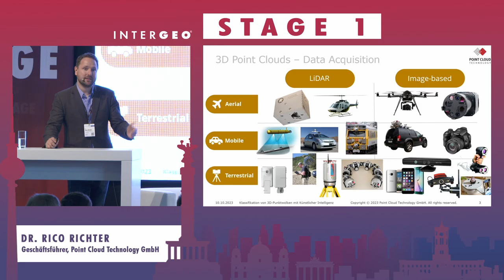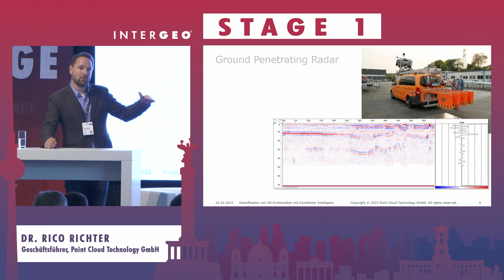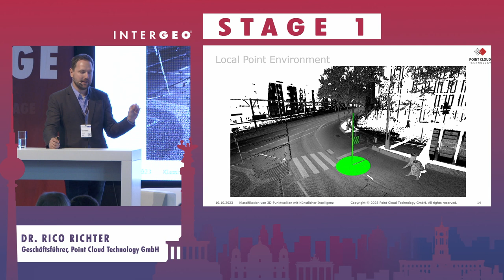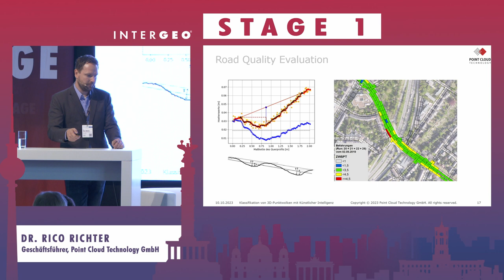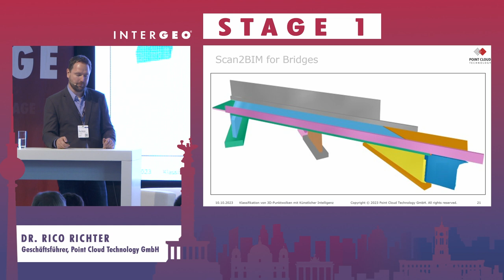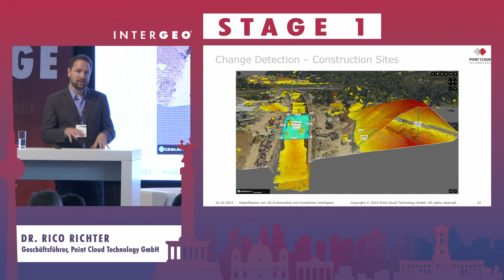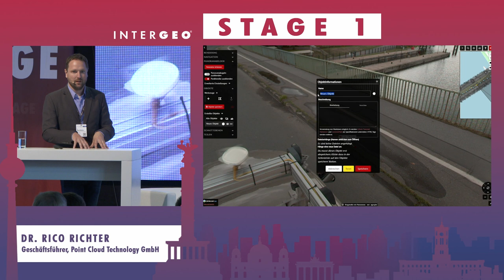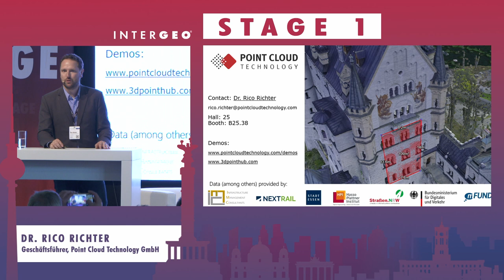DR. RICO RICHTER: KLASSIFIKATION VON 3D-PUNKTWOLKEN MIT KÜNSTLICHER INTELLIGENZ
DR. RICO RICHTER
Point Cloud Technology GmbH, Geschäftsführer

Moderne Erfassungssysteme erzeugen hochauflösende und detaillierte 3D-Punktwolken für ganze Länder, Städte, Infrastrukturnetze und Bauwerke. Die Herausforderung ist dabei nicht die Erfassung selbst, sondern die effiziente Analyse und Auswertung von riesigen Datenmengen. Anwendungen benötigen in der Regel klassifizierte Daten, um z.B. BIM-Modelle abzuleiten. In diesem Vortrag stellen wir moderne KI-Verfahren vor, die auf hochdetaillierte 3D-Punktwolken angewendet werden können, um darin Objekte und Strukturen zu erkennen. Wir demonstrieren die Praxistauglichkeit anhand von unterschiedlichen Anwendungsfällen (z.B. Mobile Mapping eines Stadtgebietes) und zeigen, wie das volle Potential von 3D-Punktwolken genutzt werden kann.